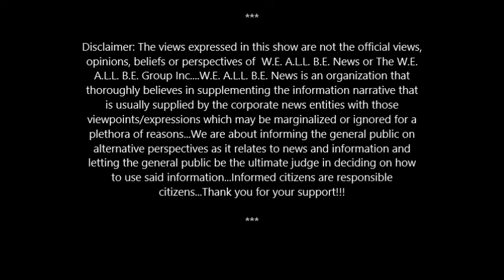Judge Joe Brown On THE Truth About THE O.J. Simpson Trial & THE LAPD